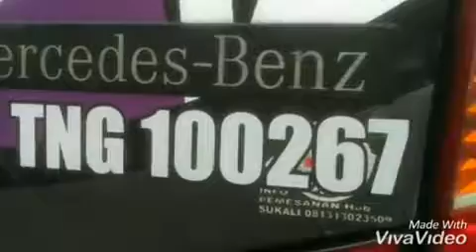Terminal Poris Haryanto Pak Khaliq Sholeh